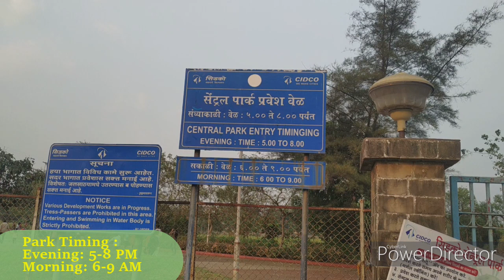Central Park | महाराष्ट्रातील सर्वात मोठे पार्क | Navi Mumbai | Kharghar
Hello Everyone,
Chatakdar Recipes.